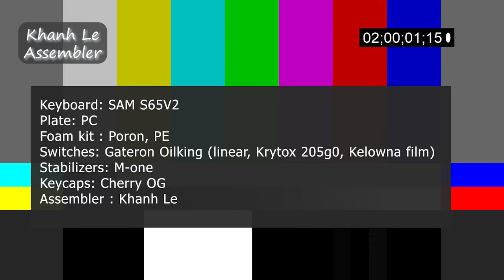SAM S65v2 with Gateron Oilking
Keyboard: SAM S65v2 - Not From Sam
Plate: PC
Foam kit : Foam Poron, Foam PE
Switches: Gateron Oilking (linear, Krytox 205g0, Kelowna film)
Stabilizers: M-One
Keycaps: Cherry OG
Assembler : Khanh Le